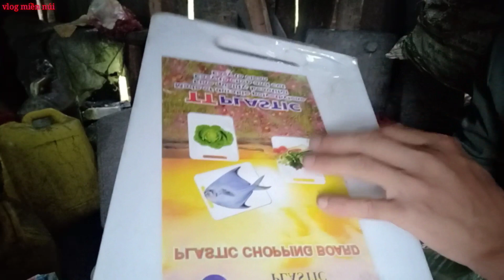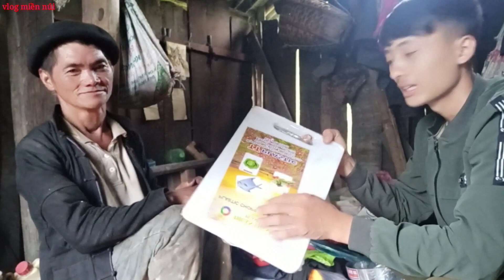Món quà bất ngờ | vlog miền núi & official phim tấm lòng nhân ái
VLOG MIỀN NÚI là kênh chanel chia sẻ về cuộc sống ,văn hóa, ,ẩm thực ,bản sắc dân tộc phong cảnh đẹp trên mọi miền tổ quốc đến với khán giả , rất mong nhận được sự quan tâm và ủng hộ từ các bạn , mọi đóng góp ý kiến của các bạn sẽ là một động lực lớn để mình phát triển và hoàn thiện kênh tốt hơn ,video chất lượng hơn.
Nếu các bạn quan tâm thì hãy ủng hộ mình bằng cách ĐĂNG KÝ KÊNH , like,chia sẻ video cho nhiều người cùng xem , comment ý kiến giúp cho kênh ngày càng phát triển  .

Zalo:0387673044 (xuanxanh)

Bản quyền thuộc về vblog mien nui ,.
© Copyright by vblog mien nui Production ☞ Do not Reup.